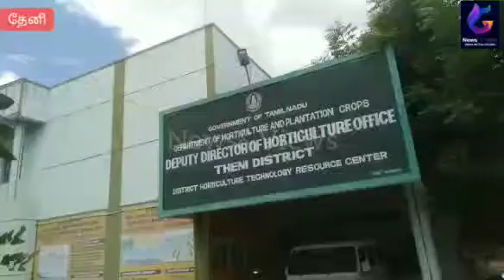தீ தடுப்பு விழிப்புணர்வு முகாம்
தேனி மதுரை சாலையில் செயல்பட்டு வருகின்ற வேளாண்மை இணை இயக்குனர் அலுவலகத்தில், தேனி தீயணைப்பு மற்றும் மீட்பு பணிகள் துறை சார்பில் திடீரென தீ விபத்து ஏற்பட்டால் எவ்வாறு அதனை தடுப்பது மற்றும் இந்த விபத்திலிருந்து எவ்வாறு தற்காத்துக் கொள்வது உள்ளிட்ட வழிமுறைகள் நேரடியாக செய்து காட்டப்பட்டது இந்த நிகழ்ச்சிக்கு தேனி தீயணைப்புத்துறை நிலைய அலுவலர் பழனி தலைமையில் தீயணைப்பு துறை போக்குவரத்து நிலை அலுவலர் பொன்னம்பலம் முன்னிலையில் தீயணைப்புத் துறையினர் இந்த விழிப்புணர்வு முகாமில் செய்து காட்டினார். இந்த நிகழ்ச்சியில் வேளாண்மை செயற்பொறியாளர் அலுவலகத்தில் கண்காணிப்பாளர் மணிமாறன் செயற்பொறியாளர் முகேஷ் குமார் உதவி செயற்பொறியாளர் ராஜா உள்ளிட்ட வேளாண்மை துறை அலுவலர்கள்  இருந்தனர்